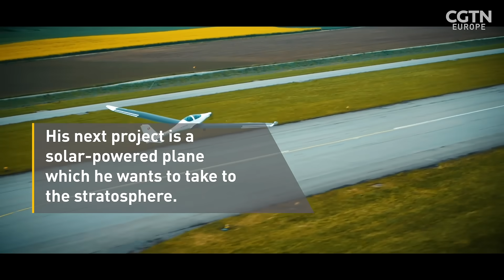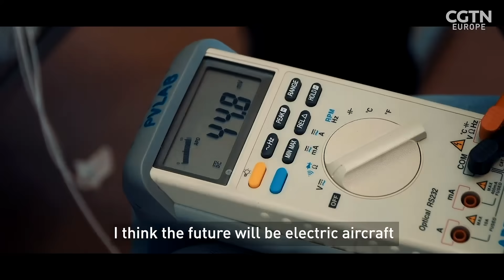Flying to the edge of space using only solar power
He’s already made the first skydive from a solar powered airplane… now Raphael Domjan is planning to take his glider closer to the sun than any electric plane has ever been!